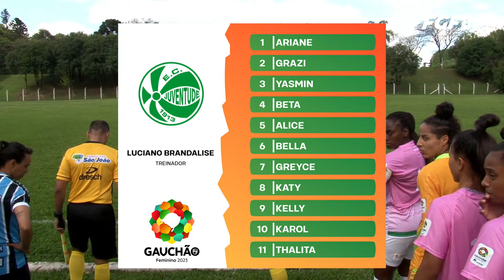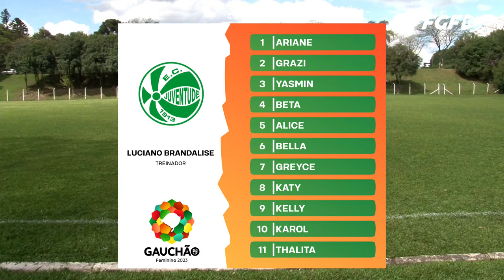JUVENTUDE X GRÊMIO - GAUCHÃO FEMININO IPIRANGA 2023